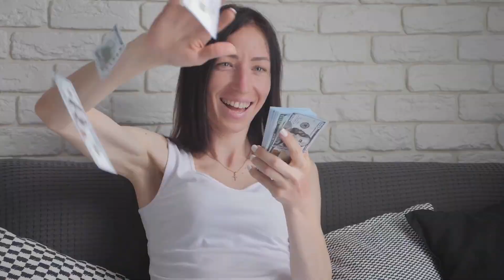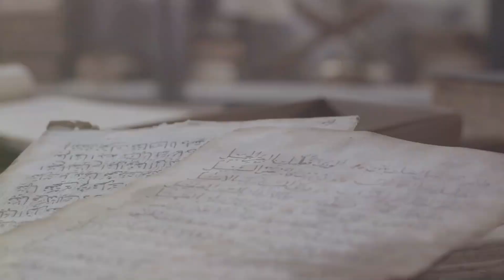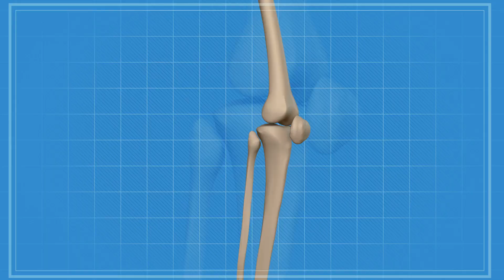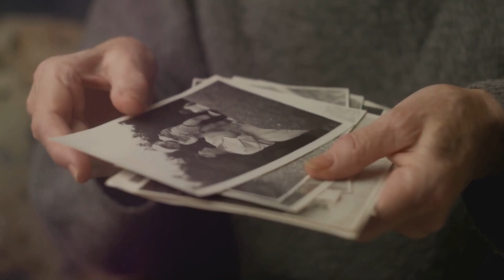Myths You Still Believe! with Mr Potato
Think you know the truth? Think again! In this video, we debunk some of the most common myths that have been fooling us for years. From the myth that humans only use 10% of their brainpower to the misconception that goldfish have a three-second memory, we tackle it all. Learn why cracking your knuckles doesn't cause arthritis, discover the truth about the Great Wall of China from space, and find out why lightning can, indeed, strike the same place twice. We'll also dive into myths about bats, dinosaurs, sugar-induced hyperactivity, and more.